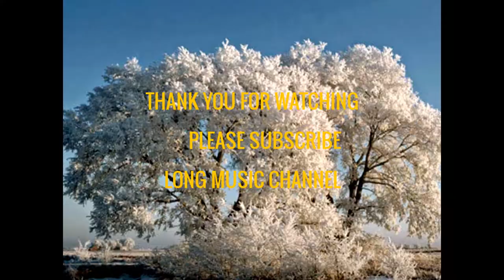IKADUHANG BATHALA-LYRICS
VICTOR WOOD/LONG